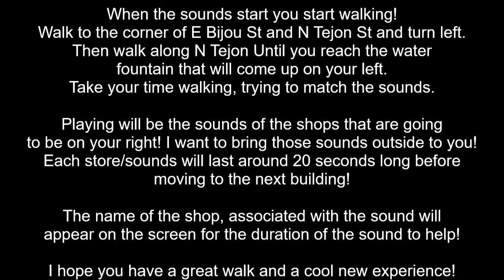Disorientation Video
A nice outside walk around half of the park. However what you are hearing is what is going on inside the shops that are across the street from you! So you can experience what's inside without going inside, unless you want to! Have a great walk!